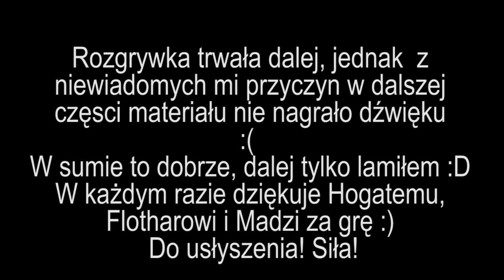Team Fortress 2 - konkursowe granie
Wraz z MagdalenąMariąMoniką i zwycięzcami konkursu(Hogaty,Flothar) pierwszy raz zagrałem w Team Fortress 2. Wchodzicie na własną odpowiedzialność!